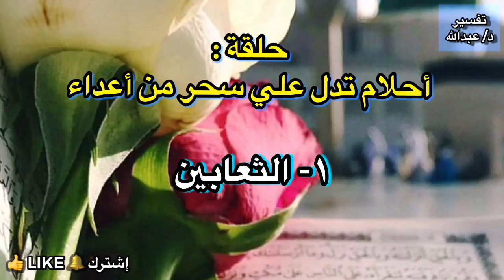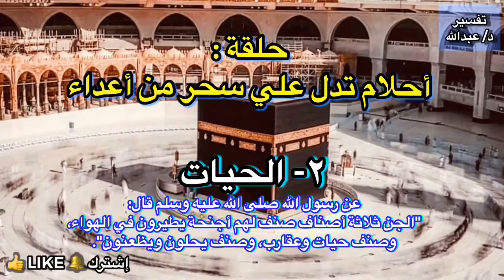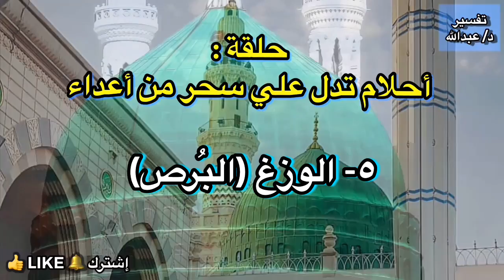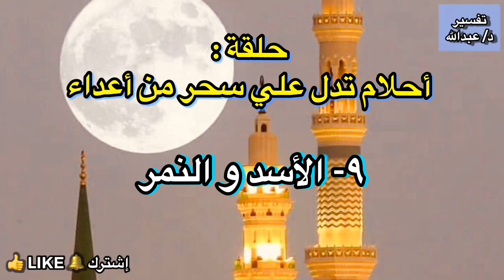احذر من عشر 10 أحلام تدل علي أن لك عدو يسحر لك إذا رأيت أي منها عليك بالرقية |تفسير الدكتور عبدالله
احذر من عشر 10 أحلام تدل علي أن لك عدو يسحر لك إذا رأيت أي منها عليك بالرقية و هي:
1-الثعبان
2-الحيات
3-العقرب
4-الحشرات
5-الوزغ
6-النمل
7-الأسد
8-الكلب الأسود
9-القرد

والتفسير يتم فقط علي قناة اليوتيوب